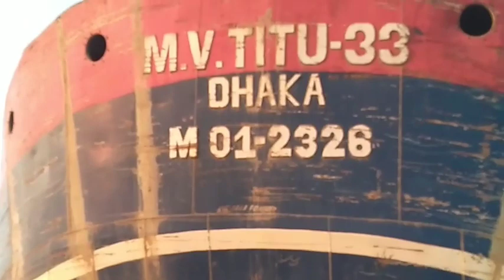যে বিশাল লোহার শিকল দিয়ে বেঁধে রাখতে হয় জাহাজ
যে বিশাল লোহার শিকল দিয়ে বেঁধে রাখতে হয় জাহাজ ভিডিও সংগৃহীত পতেঙ্গা সমুদ্র সৈকত, চট্টগ্রাম